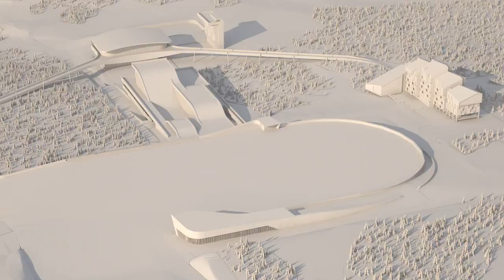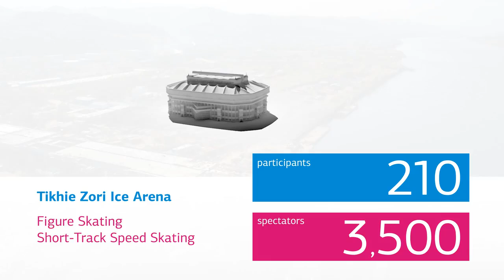Main Venues and Facilities - 29th Winter Universiade in 2019, Krasnoyarsk, Russian Federation (RUS)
Krasnoyarsk - Krasnoyarsk is preparing main venues and facilities for the 39th Winter Universiade-2019.

Located in the North East of the Russian Federation, the city of Krasnoyarsk has a continental climate with hot summers and (very) cold winters. This is great since the Krasnoyarsk Organising Committee promises to offer us the experience of a ‘Real Winter’ in 2019, according to its slogan. In this region the white gold is abundant and provides perfect practice for all winter sports.
A young city - up to 41 % of its population is younger than thirty - Krasnoyarsk has over 40 youth organisations that are very active and interconnected. It is also a university city with 9 institutes of higher education, the oldest being the State University of Siberia for Technology which was founded in 1930. It counts more than 100,000 students and interns from 39 countries. Krasnoyarsk is a sports town as well since 20% of its population is involved in sports in one way or another. Due to its four sports academies, it is also a cradle of great champions who compete in major national and international events.
Krasnoyarsk is not inexperienced in staging winter sports competitions. Although it has not yet organised any international major multi-sport events, it is a regular host for national competitions in alpine skiing, biathlon, snowboarding and freestyle skiing.
Krasnoyarsk and its region offer in any case a well-stocked infrastructure dedicated to winter sports. Some venues will be renovated and others replaced for the occasion. In addition, all new sports complexes will be built for the Universiade and among them, several ice rinks and a major center for snow sports.
Finally, athletes will be housed in a new Athletes’ Village, which is seldom the case for the Winter Universiade.
The Organising Committee shall have all the support of the Russian Student Sports Union (RSSU).